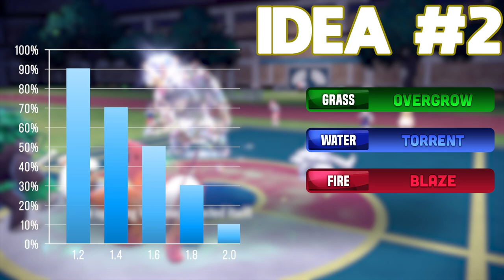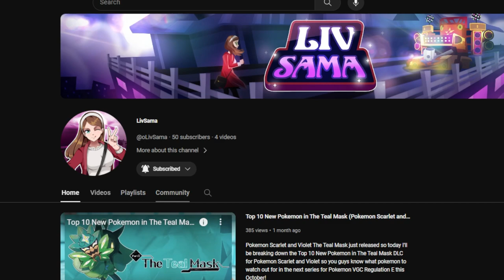Why Most Starter Pokemon Are Awful in VGC!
Today I'm discussing why most starter pokemon are awful in VGC and how we can make them more viable in the Pokemon Scarlet and Violet Indigo Disk DLC coming out December 14th 2023.